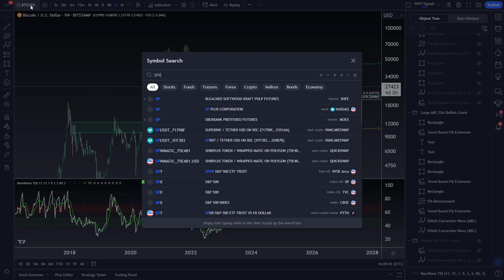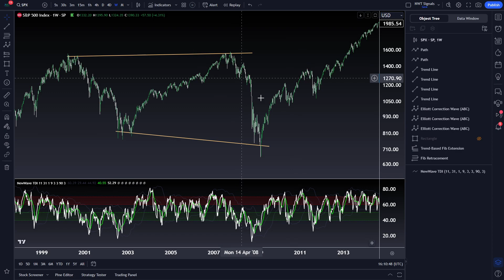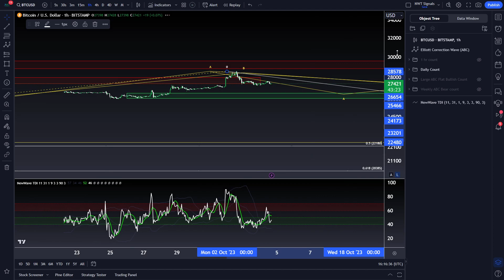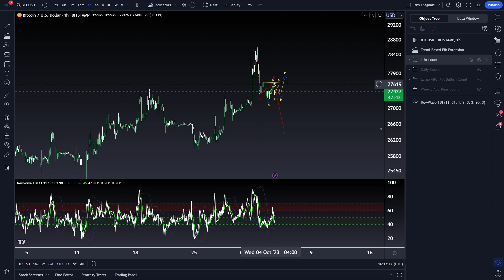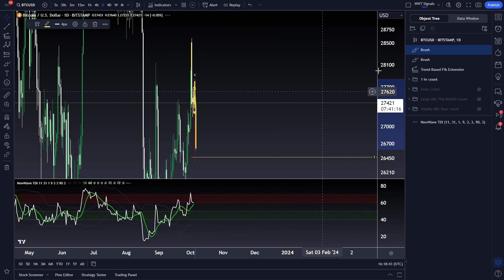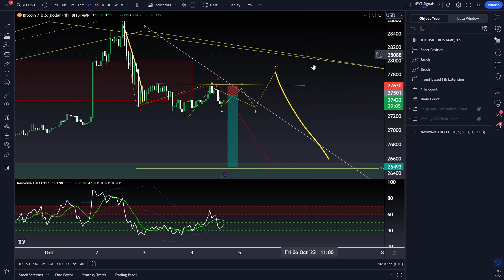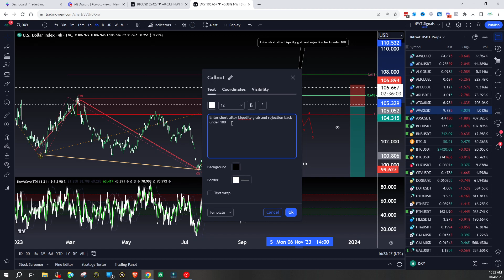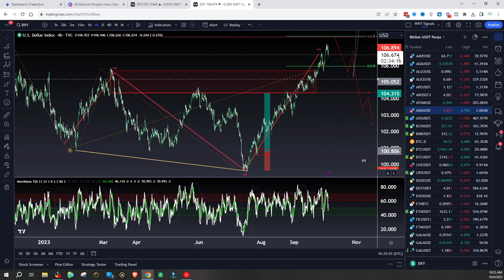Bitcoin Vs DXY: Elliott Wave Analysis Unveils Surprising Price Prediction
GET STARTED WITH NEWWAVE TRADERS

Most popular charting platform is Tradingview: Sign up using my

3Commas is a smart trading platform where you can aggregate multiple exchanges, use bots, copy trade, and set up smart trades with trailing stops.

The best trade journal I’ve found after tens of hours of research. Save time repeating that process and sign up for Tradersync Journal

NewWave traders use technical analysis to analyze the crypto markets and cryptocurrency markets, such as altcoins and provide a bullish and bearish perspective of the digital assets market. The proprietary NewWave System incorporates Elliott Wave, Price action, Fibonacci, and The NewWave TDI Indicator to formulate rules and guidelines to navigate the market in a consistent manner that delivers superior results against the competition.